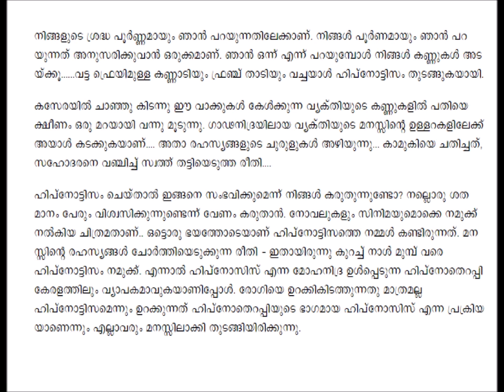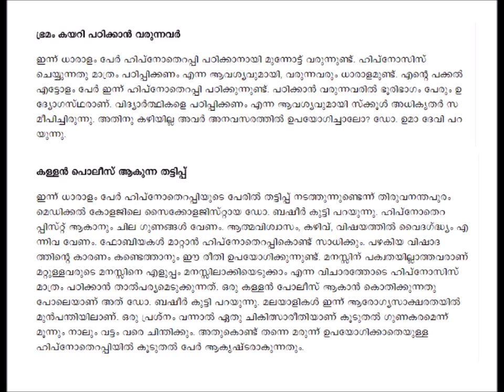Hypnotism and Human Beings